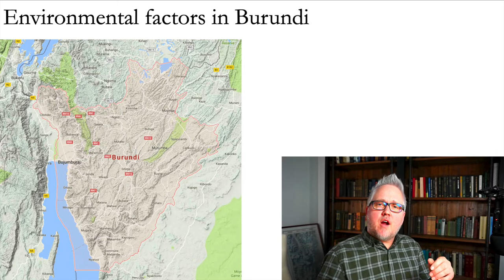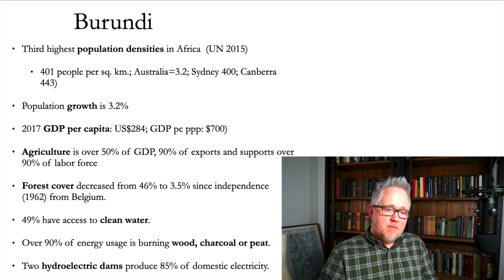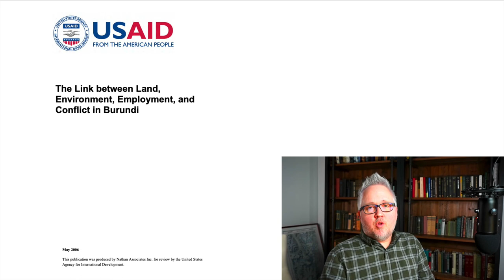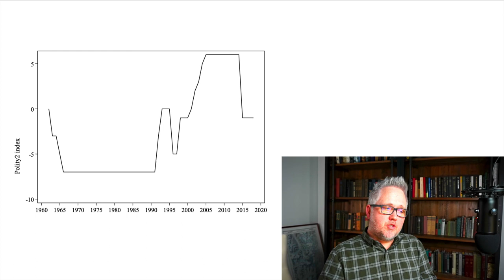Burundi-An environmental case study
POLS3033 Environment, Human Security, and Conflict
Lecture 4, video 6

After this video students watch two brief videos:

Video 1—Short description of a local initiative to transform corn cobs into charcoal. Over 90% of domestic energy use comes from wood, so this initiative aims to decrease deforestation pressures.

Video 2—A video from the UN’s Food and Agricultural Organization about soil erosion due to deforestation, overuse, and climate change in Burundi and neighboring countries.

by Richard Frank
Lecturer at the Australian National University

MORE RESOURCES: Outlines, slides, links, and further information about each of my videos are available on my

ANU RESEARCHER